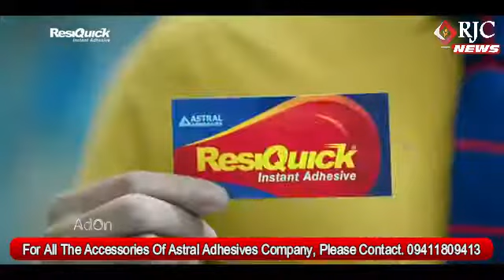बिजनौर : बिजली विभाग कि लापरवाही सामने आई